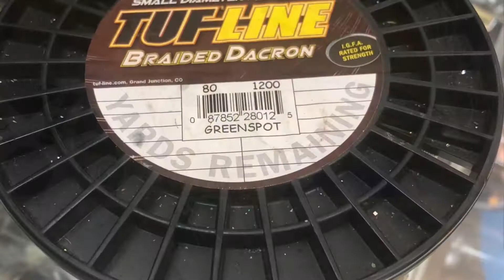Tag & Release At Roosevelt Roads (Marcando Tiburones)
Pescando con carnadas grandes en busca de tiburones. Big baits in order to hook up sharks and tag them for NOAA.